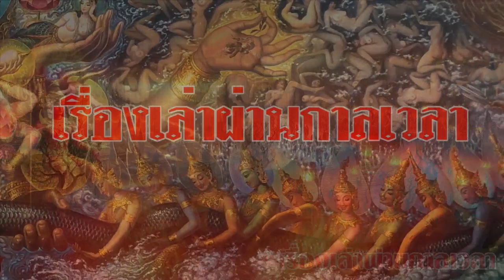สาส์นสำคัญ จากพญายมราช ถึงเวลาเทพพรหม กำหนดเส้นตาย ใครที่เชื่อให้ท่อง คาถาสั้นๆบทนี้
หลวงปู่ใหญ่ เตือนลูกหลาน ระวัง สิ่งต่อไปนี้ วิบากกรรมใหญ่ ของมวลมนุษย์
ประสบการณ์พบ หลวงปู่เทพโลกอุดร ฝากเรื่องสำคัญ ใครอยากพบท่านให้ทำตามนี้
คำเตือน จากพญายมราช